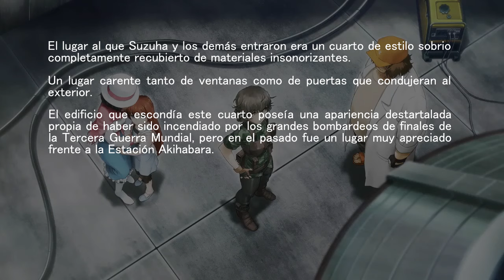Steins;Gate 0 - Suzuha y Shiina Kagari viajan al pasado (Subs. español)